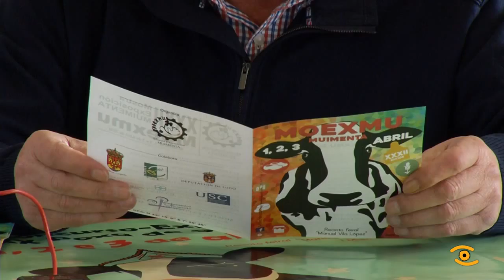Presentación Moexmu 2016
Muimenta (Lugo) convertirase na vindeira semana na capital gandeira de Galicia. Do 1 ó 3 de abril vaise celebrar Moexmu, a mostra exposición de Muimenta.

Ocupará unha supercie de 25.000 metros cadrados e conta cun ano máis co apoio económico da Deputación de Lugo.

Serán 3 días nos que se vai celebrar o Concurso de Gando Frisón, único en Galicia e un dos máis importantes de España; exposición de gando de Raza Rubia Galega e a subasta de gando selecto